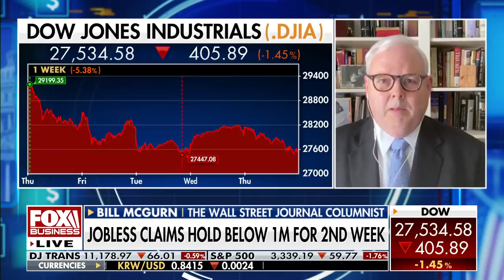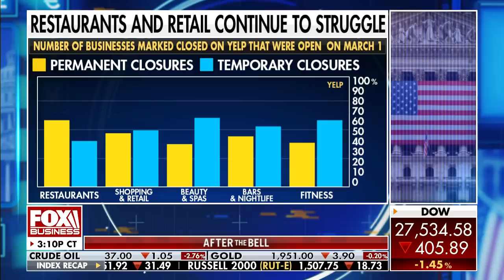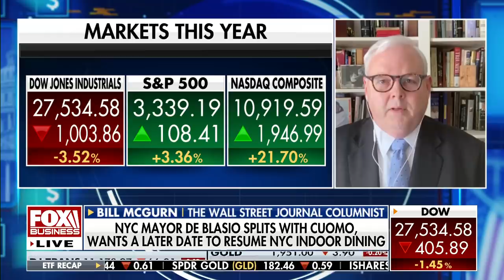There's no substitute for businesses reopening, people going to work: McGurn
Wall Street Journal columnist Bill McGurn talks to FOX Business’ Melissa Francis about coronavirus relief and businesses struggling during the pandemic.